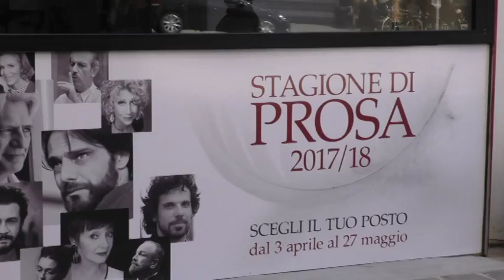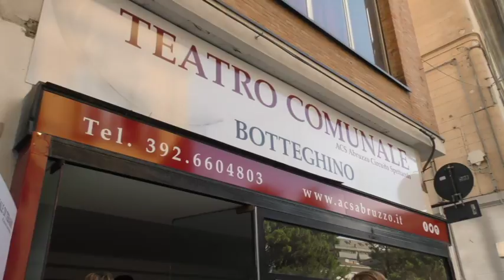La guerra del teatro continua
Continua, cruenta, la guerra tra stagioni teatrali a Teramo. Il gestore unico del teatro Comunale, Abruzzo Circuito Spettacolo, non concederà alcune delle date richieste dal Comune a favore della Riccitelli perchè occupate dalla propria programmazione. Il Comune reagisce e diffida l'Acs a rispettare gli atti di giunta